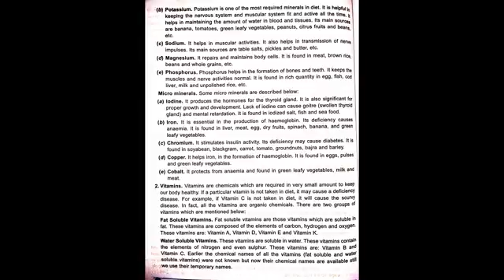Sports and Nutrition Page 4